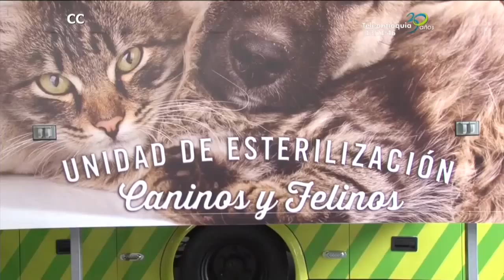Con moderna unidad móvil, son atendidos los animales callejeros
Las cifras de perros y gatos abandonados este año en el área Metropolitana son imposibles de medir. Animales que hoy deambulan por la ciudad en busca de hogar.

El problema se agrava cuando en el ir y venir del animal, la natalidad aumenta.

A esto se suman enfermedades como la rabia y los hongos que pueden trasmitirle a los humanos.

Con el fin de controlar la situación, se puso en funcionamiento una moderna unidad móvil.

El trabajo es arduo y por eso es necesaria la ayuda de la comunidad

La altas temperaturas, la poca higiene y las bajas defensas son algunas de las causas por las que los animales se enferman.